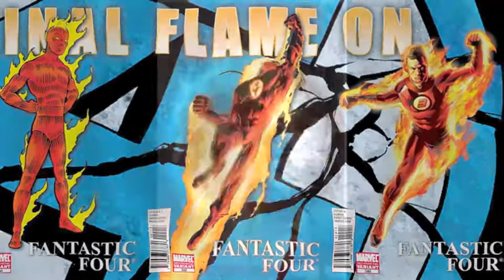So long the Human Torch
Guy Fi pays tribute to it's favourite flamer. Good bye Johnny Storm. Thanks to Dean Arcuri for the vocals.